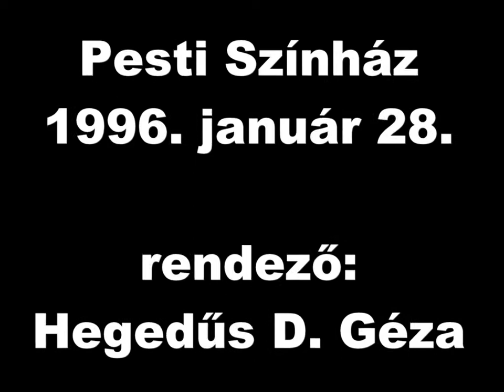A dzsungel könyve